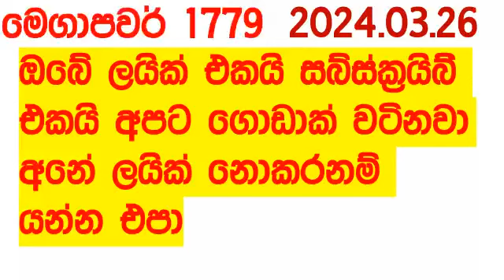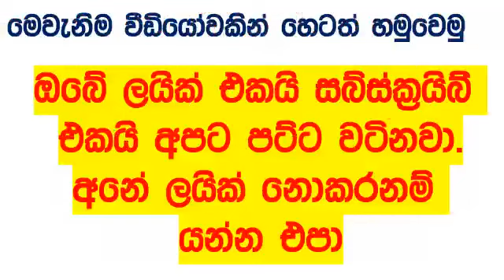Mega Power 1779 today Result 2024.03.26 Lottery අද මෙගා පවර් Lotherai dinum anka #1779 NLB